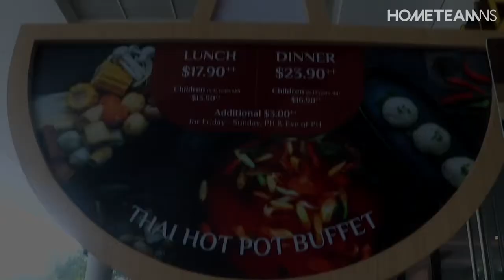HomeTeamNS KhatibEats - Suki Suki Thai HotPot Testimonial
Go crazy with their wide variety of soups, ingredients and sauces!

This halal Thai hotpot restaurant is also a great space for families to bond over a meal, away from the hustle & bustle of the city!